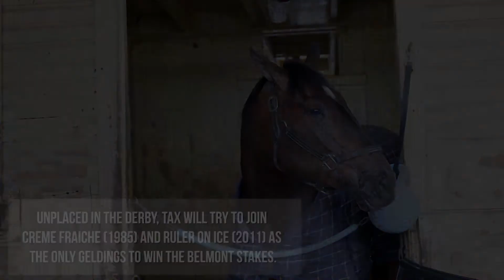2019 Belmont Stakes Contender - Tax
A brief look at BelmontStakes contender, Tax.